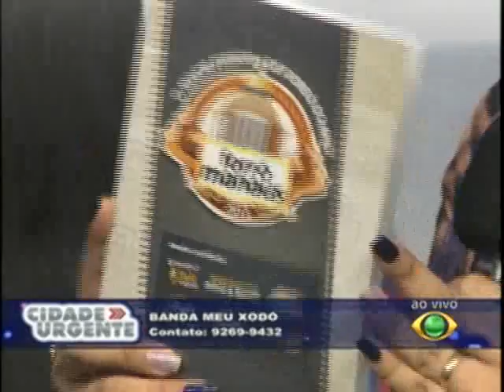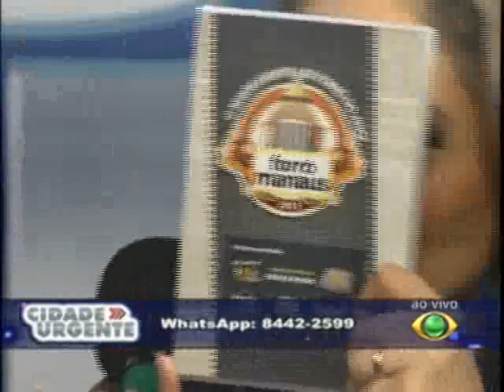CIDADE URGENTE 26.09.14